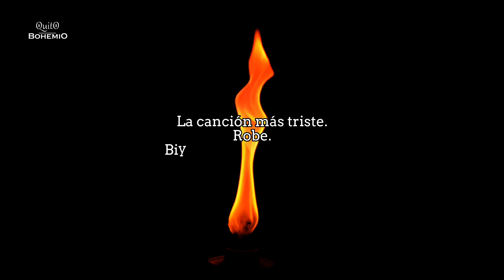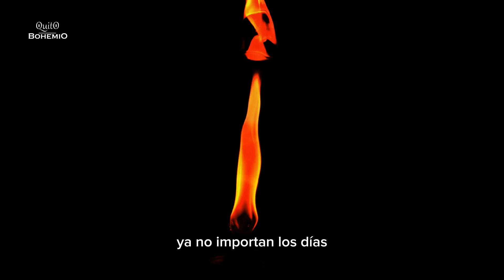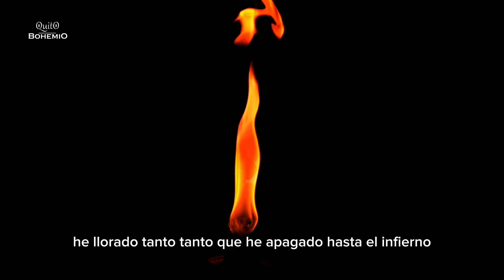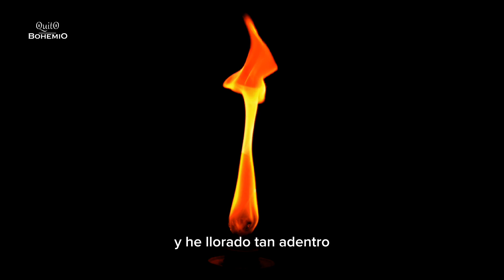Robe - La canción más triste - Lyric video - Teatro Roma de Mérida